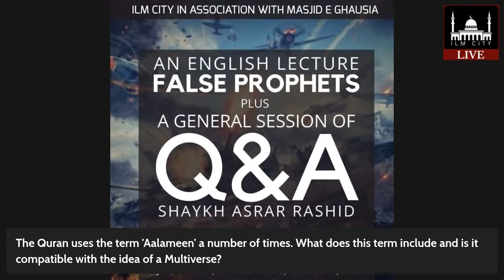False Prophets - An English Lecture with Shaykh Asrar Rashid & a general session of Q&A (Audio Only)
Ilm city in association with Masjid E Ghausiya presents An English Lecture with Shaykh Asrar Rashid on False Prophets & Also a general session of Q&A